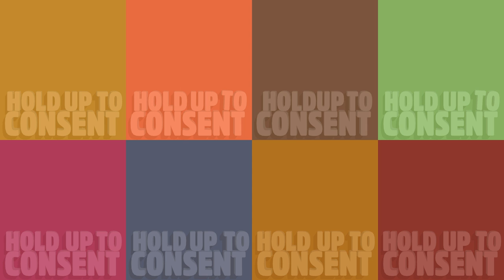Genital Jousting - A Unique Combat Game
Genital Jousting is an online and local multiplayer party game about flaccid penises and wiggly anuses for up to eight players at once. Players control a detached penis complete with testicles and an anus. Multiple game modes provide a stimulating orgy of objectives: penetrate and be penetrated as fast as possible or compete in absurd, silly and sexually suggestive games and challenges

Wacky (Worth it if on sale and probably only for novelty value or a laugh)

Weird (Just weird, you decide if it is worth your time and maybe money)

Wonderful (A good game worth buying)"

This week we look at the party game from Devolver Digital called Genital Jousting.

I get a few bucks if you use these links to make a purchase. No pressure, if you were going to buy anyway this just tosses me a buck or two :)